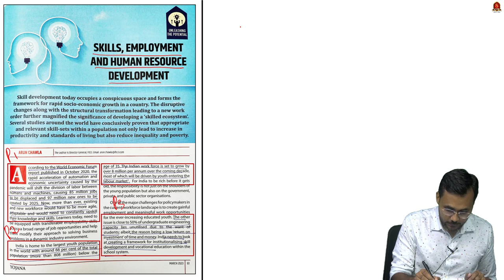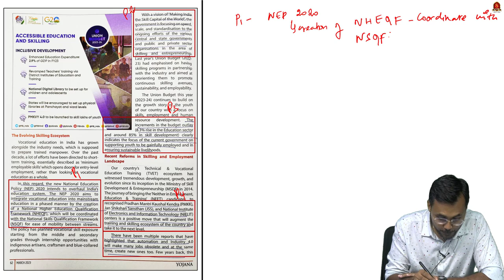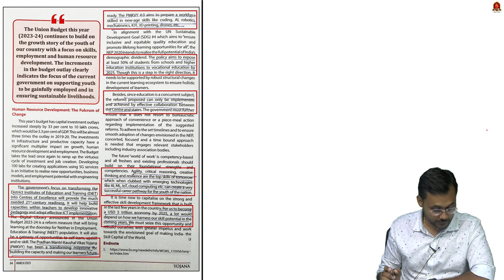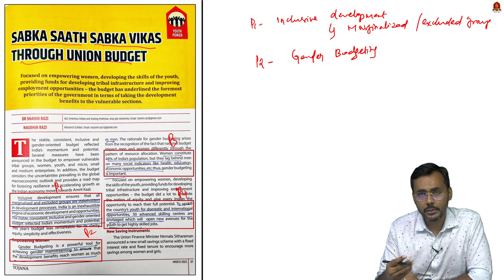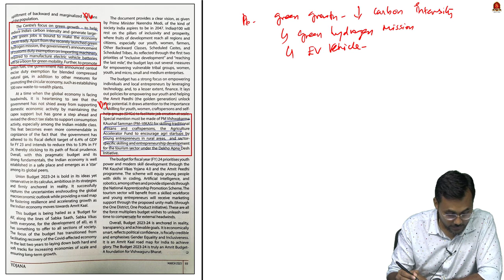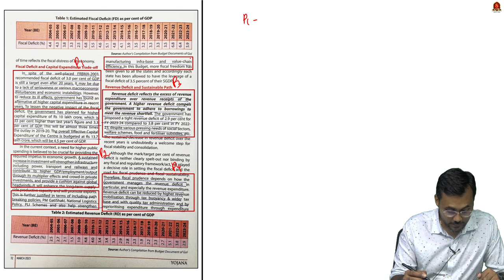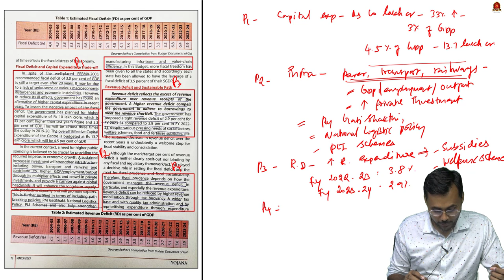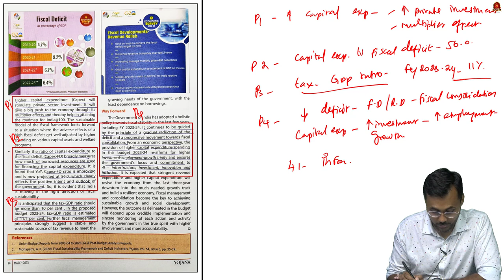Yojana Simplified || MARCH 2023 - Part 2 || Mr. Arunkumar D. || Shankar IAS Academy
This video is 21st Yojana Simplified Session of Shankar IAS Academy. In this session Mr. Arunkumar D. will discuss important articles from March 2023 Yojana.

However, there is a big challenge when it comes to the actual use of Yojana in the preparation. Some aspirants feel that it is difficult to read and understand, many say that they are actually buying the monthly yojana but are not reading them after the purchase. Some say that they really don’t know how to read Yojana. Some say that they feel difficulty in taking exam-relevant points from Yojana. Some also have a doubt about how Yojana could be used for exam preparation. Therefore, we usually receive numerous requests to provide guidance on Yojana, to simplify it for exam preparation. Now, we at Shankar IAS Academy will start catering to this need of the viewers straight away from tomorrow. Yojana of a particular month will be analysed in parts in the best interest of the aspirants.